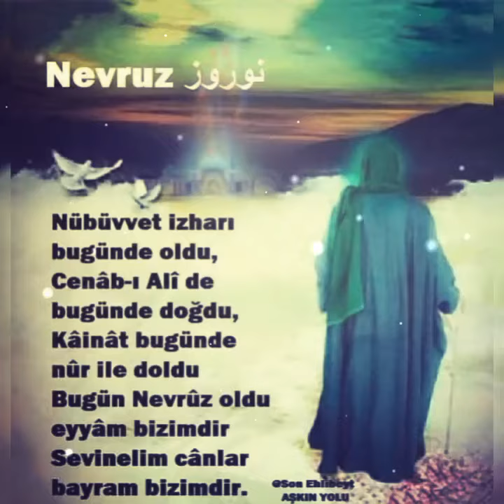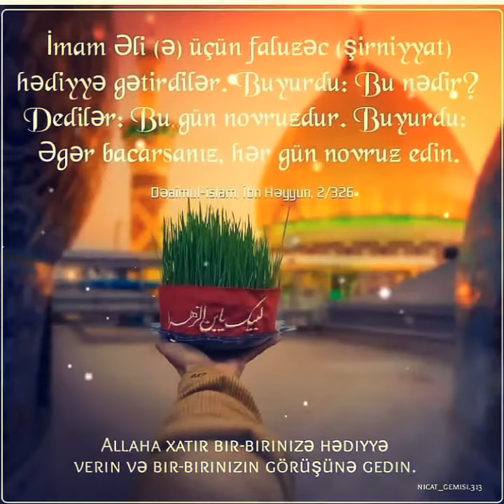Ey Asiman Buluddan Axan Göz Yaşlarımızdı - İlahi və Rəbbim Ömrümüzü Novruz Tək Pak Eylə Amin 🤲💔